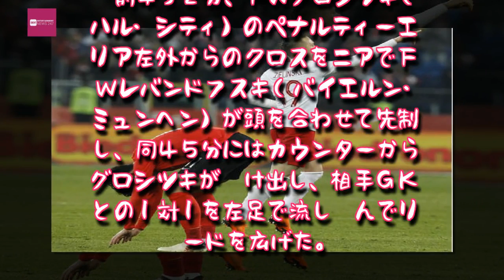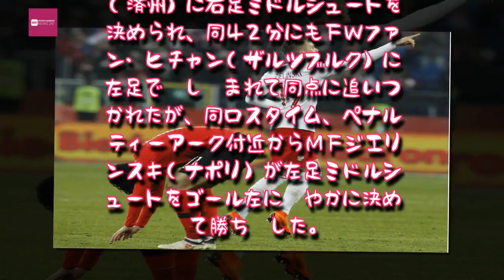Entertainment News 247 - レバンドフスキ先制弾 ポーランドが韓国に競り勝つ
レバンドフスキ先制弾　ポーランドが韓国に競り勝つ,